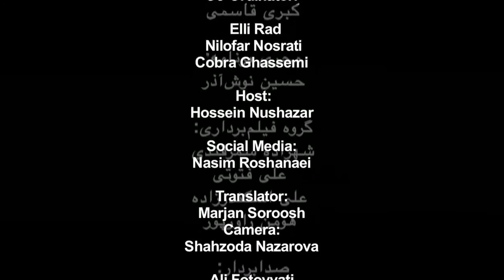Literary Event Video Report with English Subtitile